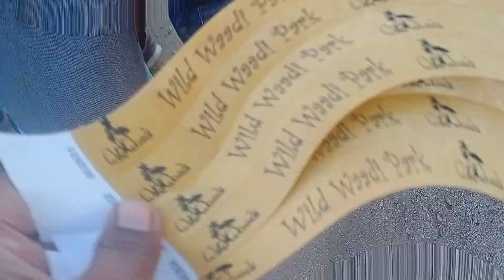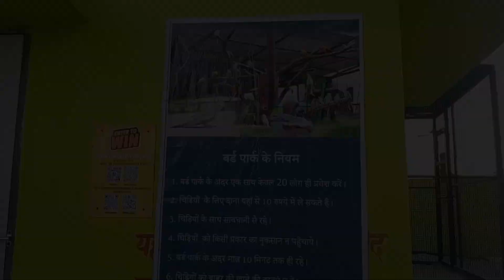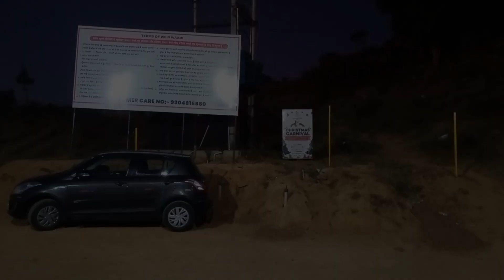Wild Wadi Flower Park, Ranchi, Jharkhand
Hello friends

WILD WADI FLOWER PARK

Location:- Wild Wadi Flower Park, Plot 311, Dasmile Chowk, Road, near Taurian World School Devi Mandap, Ranchi, Hajam, Jharkhand 835221

Entry fee :- Week days - Rs. 200
Weekend - Rs. 300

Asia ka 3rd largest flower park aur Jharkhand ka 1st largest flower park hai.. Aap Petunia Flowers ka anand le sakte hai.. Yaha aap adventures ka v anand le sakte hai.. You can come with your family and friends..